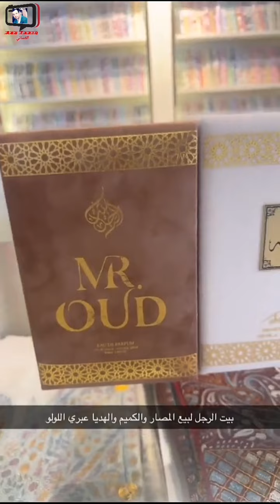عادل الجساسي/ الحقوا على عروض بيت الرجل للمصار والكميم والهدايا في لولو عبري